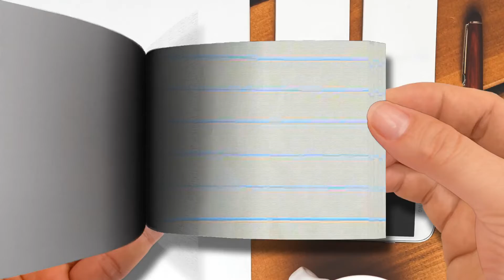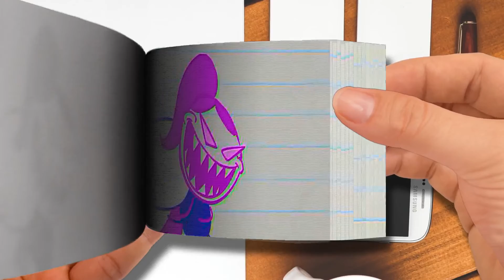【Flip Book】 You Snooze， You Lose， Pencilmate！ -in- ALARMED AND DANGEROUS - Pencilmation Cartoons-Pa